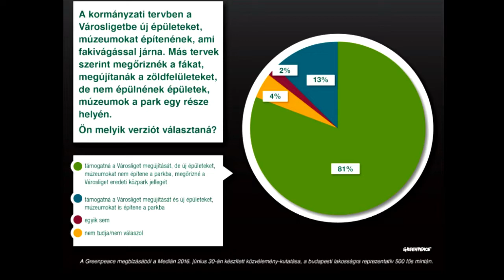Budapest: Ligetvedok Activists Attacked 26_04_2018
"Resignation is Our Only Enemy". Ligetvédők Park Protectors Attacked by Private Thugs, One Hospitalised.

Report by Daniel, edited by Ann Narkeh for Occupy News Network.

Why We Exist?

We believe alternative forms of media are vital in a world which is dominated by state and corporate sponsored media.

We collaborate with citizen journalists and seasoned professionals who wish to use our platforms to distribute their stories. We do not believe in advertising and rely on others who see the value in our work to contribute. Helping to generate useful content and helping to share the network's content are ways in which you can contribute. If you're able, you can also make a contribution towards the cost of maintaining equipment, livestreaming airtime, travel and general subsistence via

We maintain a network of social media channels with news and information which has been under-reported, censored or distorted by corporate media. We look to form meaningful relationships with those who contribute. We use as many mediums and practices as is practicable to ensure that stories have a helpful impact.

This node of the network was rebooted in August 2017, a year after the previous, larger facebook hub was dismembered by ‘people who wanted to take control of it’ in August 2016.